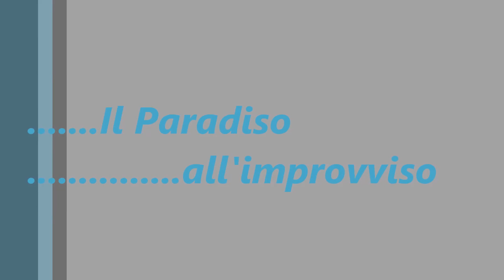Isole Eolie.....vista mare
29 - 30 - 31 luglio 2016